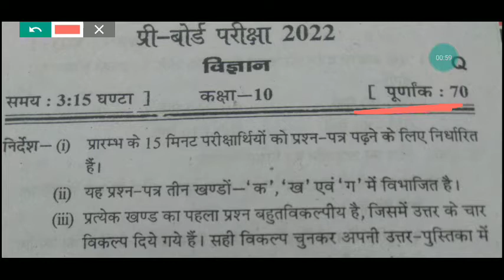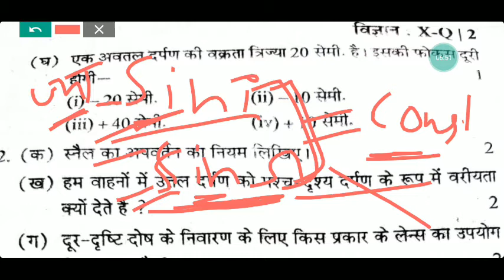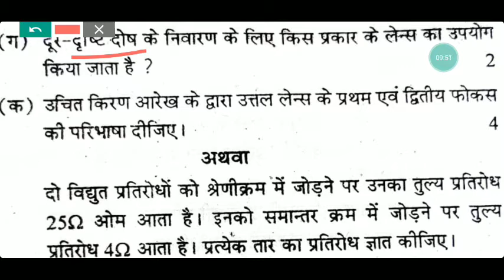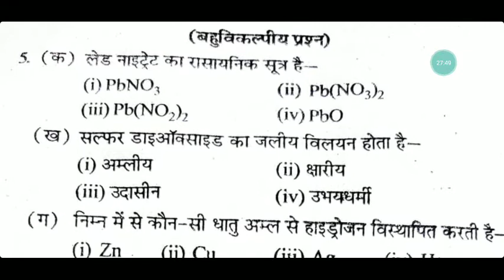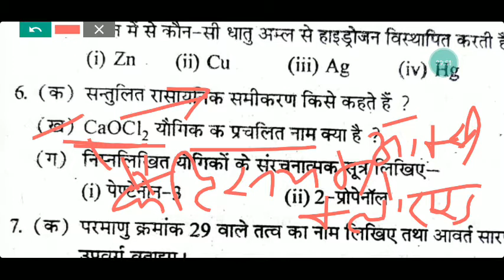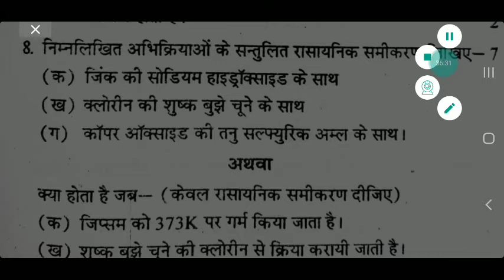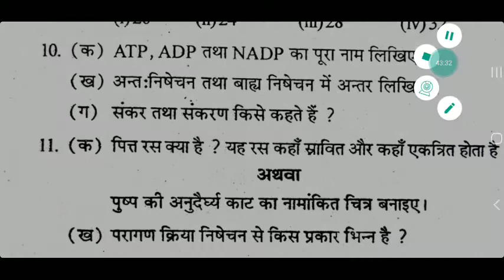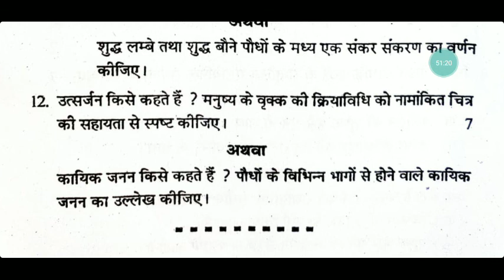Class 10th/Science paper Solution pre board exam/2022/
Class 10th/Science paper Solution pre board exam/2022/ by @Madhvi Academy 2.0

Science paper Solution pre -Board exam 2022-23 Class -10th by @MadhviAcademy20

English paper Solution pre- board (2022-23) Class -10th full solution by M.D.2.0